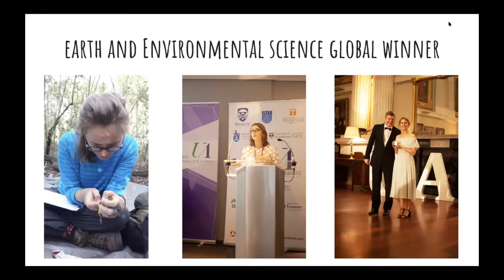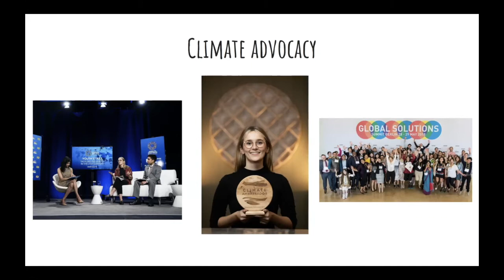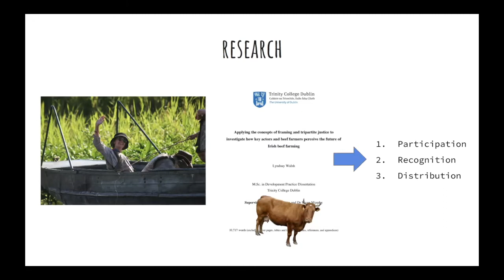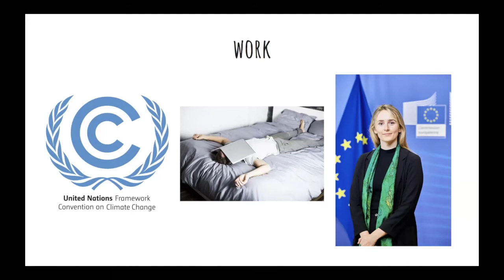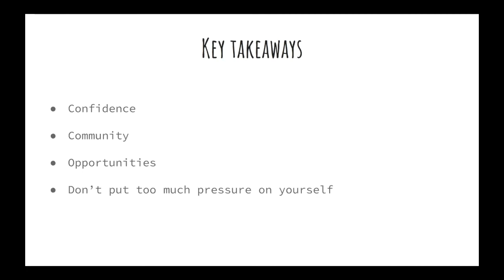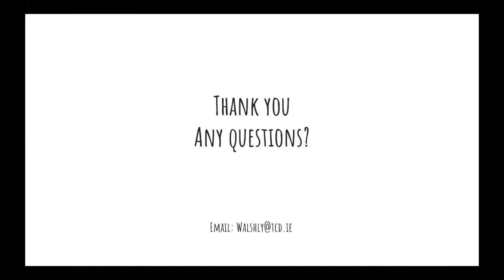UA Global Summit 2020: Lyndsay Walsh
Lyndsay Walsh is the 2018 Global Winner for the Earth & Environmental Sciences category. She holds a BSc in Zoology from Trinity College Dublin and is currently pursuing a Masters in Development Practice. In 2019, she won the inaugural IMF Finance & Development essay competition and completed An Taisce's Climate Ambassador programme, for which she was presented with an Outstanding Achievement Award. Lyndsay is passionate about using her platform to raise awareness for climate justice to an international audience and is currently working with the UNFCCC Capacity-Building team.

This talk was recorded on Monday, 17 November 2020 for The Global Undergraduate Awards.